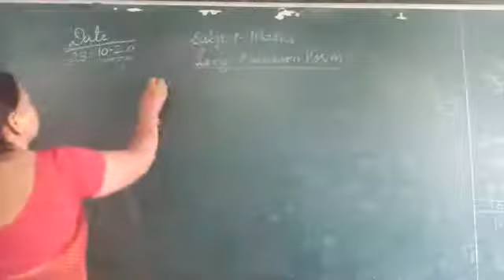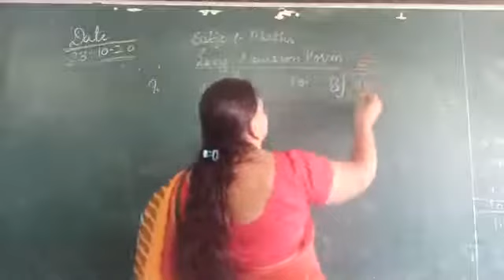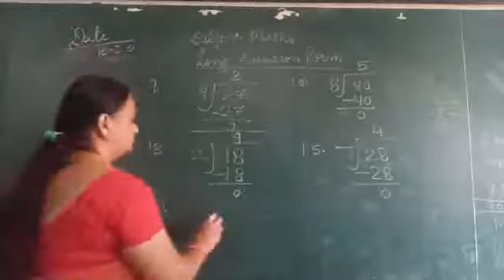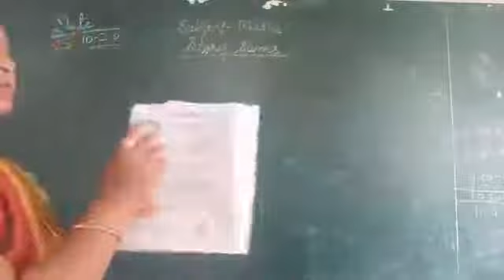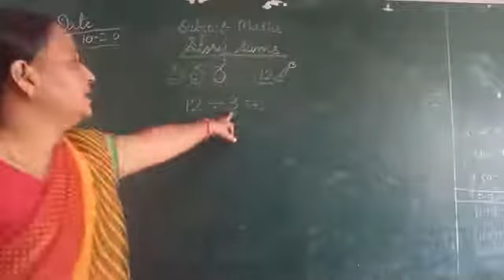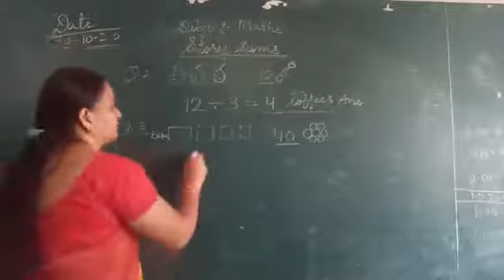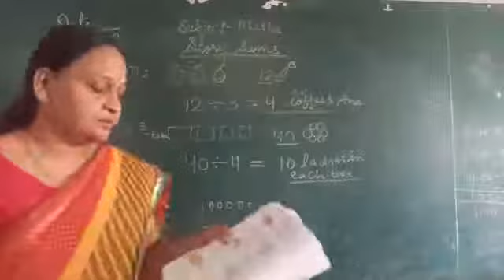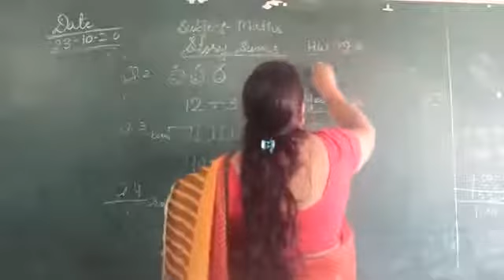Story sums on division